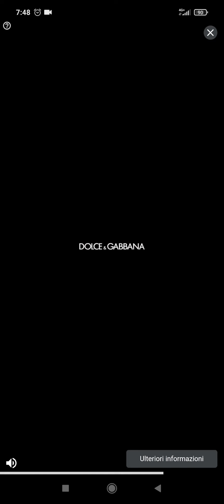Faccio un po' di conchiglie